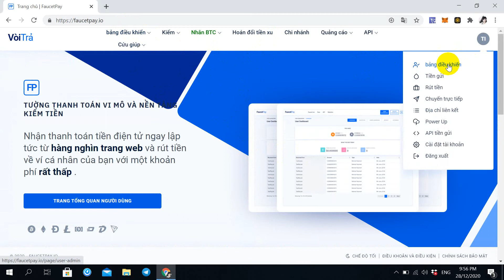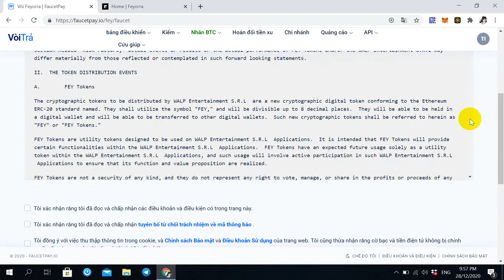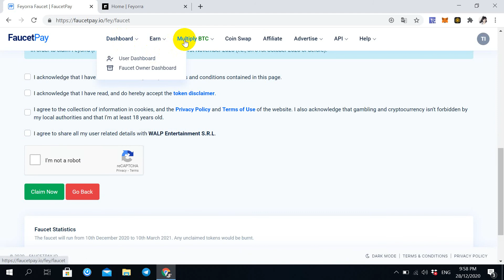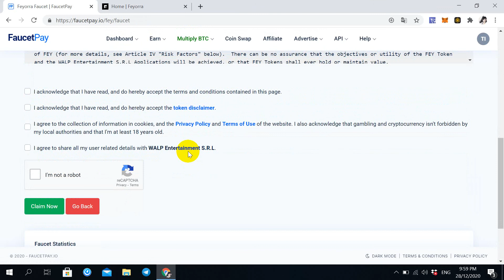Airdrop Nhận Feyorra (FEY) Tokens Cực Tiếp Năng Trên faucetpay.io